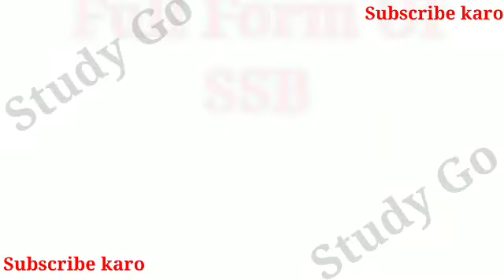SSB ki full Form | What is full Form of SSB | SSB ka matlab | Study go